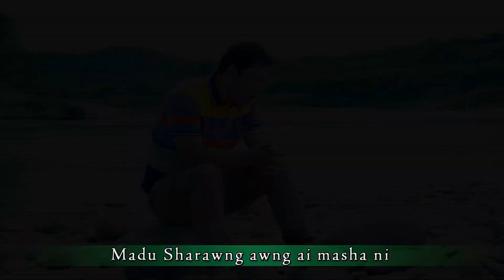LAMU KASA MAHKAWN GA Vocalist - Myu Li Awng , Composer - Ah Ba Lum Di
LAMU KASA MAHKAWN GA
Vocalist - Myu Li Awng
Composer - Ah Ba Lum Di
Studio - Extreme & Amazing
Casts - Myu Li Awng
Mixing - Zau Hkun
Camera &Edit-   K_Sky_LaWawm
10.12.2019